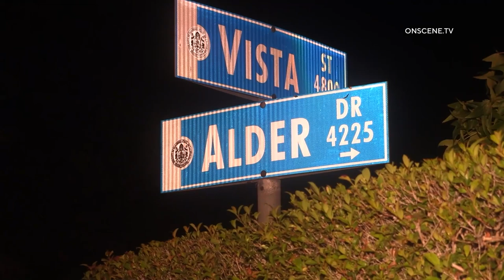San Diego: Pole Fire That Just Wouldn't Stop 08092022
LOCATION: Alder Dr
CITY: San Diego
DETAILS:

Police and firefighters arrive at a telephone pole fire and found the pole had large active flames and was threatening a parked car. The firefighters got the main fire out, but due to the electricity, the fire kept rekindling. Large AT&T Cables came down blocking the road. There are over 100 homes down this street which is a dead-end, so residents can not leave the street to go to work or other activities. SDG&E arrived at 5:15 am to de-energize the power lines, but it will be up to AT&T to remove the cables.

Photo included by Tony Beres with permission to use.